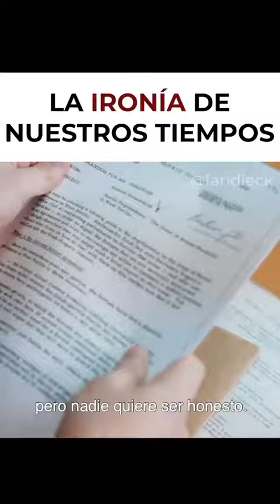La ironía de la Era Tecnológica!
Video de valhallaodin27